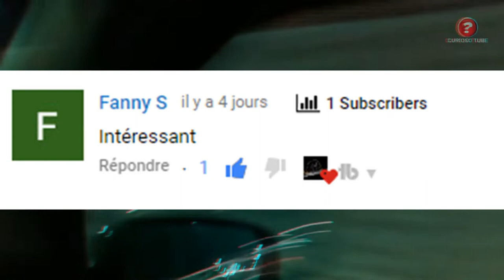Top 5 des vidéos fantômes les plus SCARI